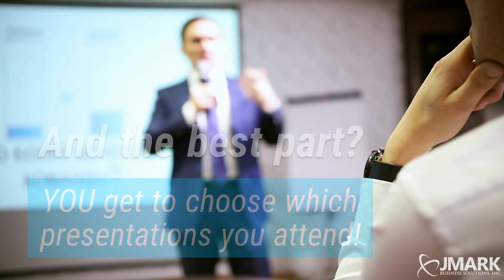The Safety Dance: Security & Compliance 2019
You ready to dance? Sign up to join us on 6/27 to learn how to level-up your business in all things security and compliance. It's the best decision you’ll make all day!